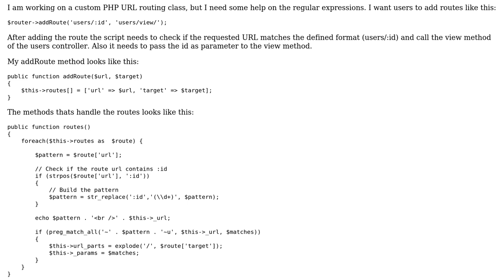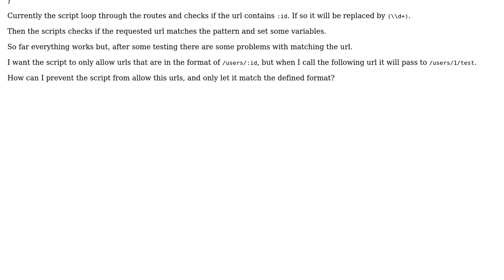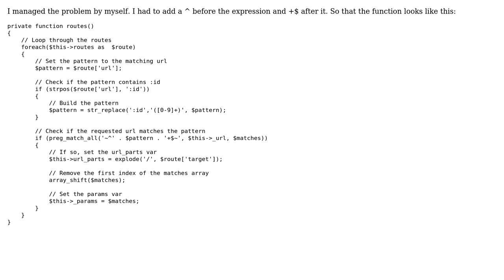PHP custom URL routing (2 Solutions!!)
PHP custom URL routing

With thanks & praise to God, and with thanks to the many people who have made this project possible! You are responsible for your own actions.